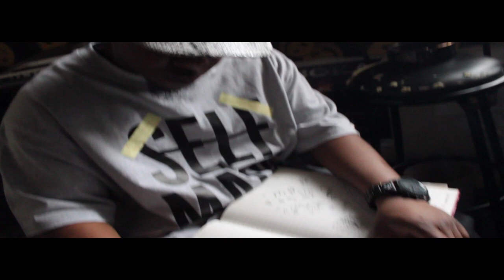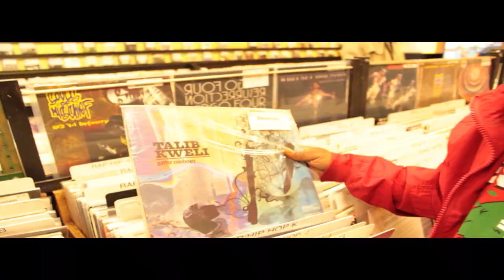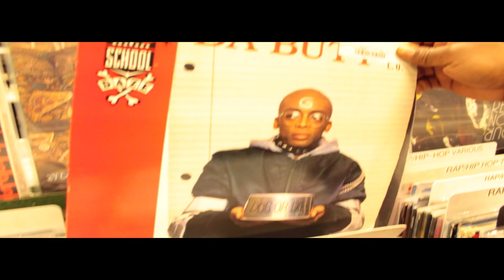Marcus Areli HAMburger (feat... Gauge) prod by L.Trio